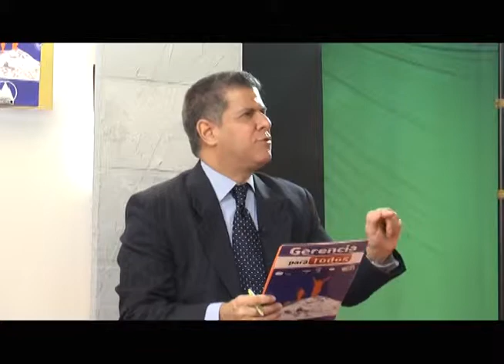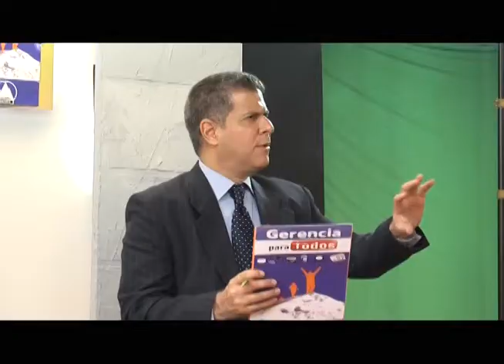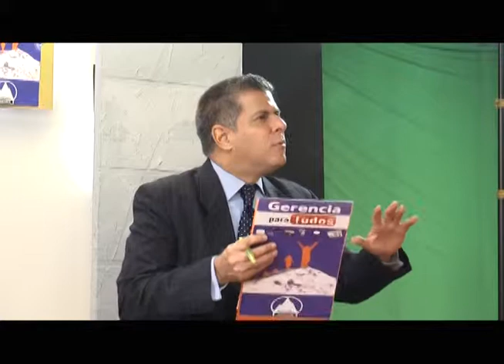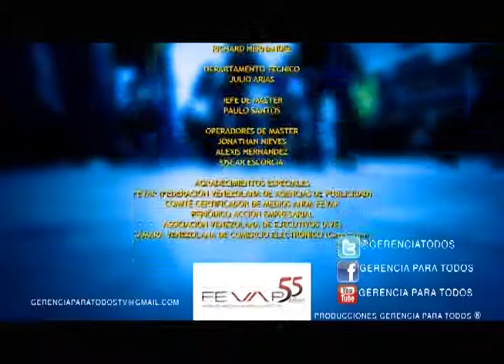GERENCIAPARATODOS COM PRESENTA BEA DIGITAL